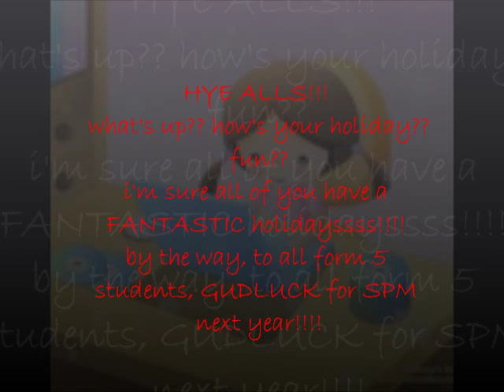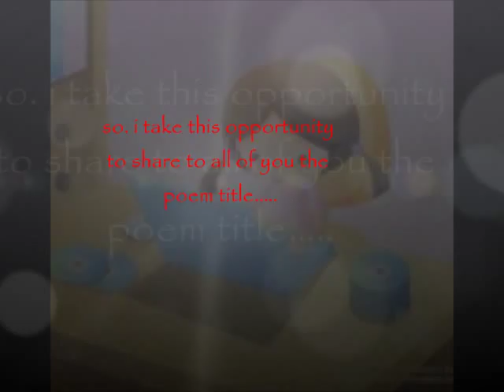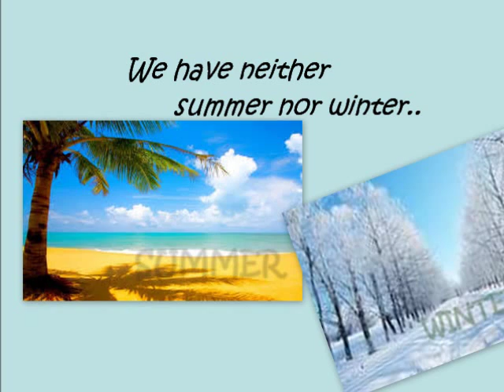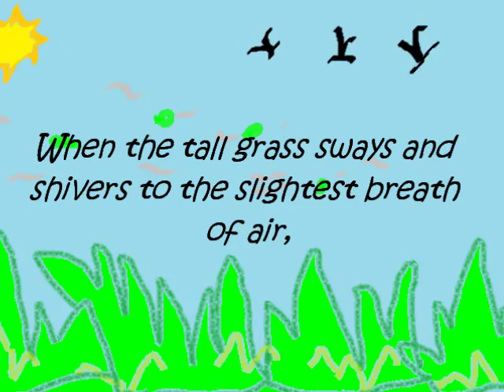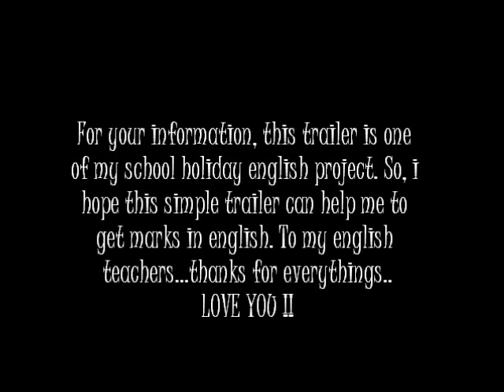Aziemah 5min trailer NATURE MRSM Pendang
This is one of my School Holiday English Project. I hope this short trailer can help me to get marks on my English subject.